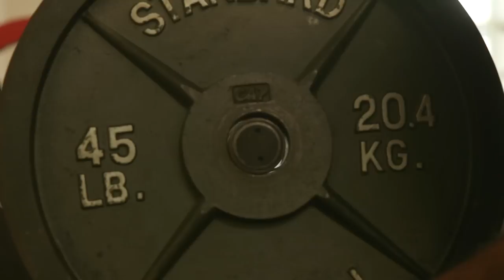Terrace Marshall Jr.: #1 WR recruit in USA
If you like the video, do us a favor and click like!

It takes a lot of motivation to become the most sought-after wide receiver coming out of high school. Watch Terrace Marshall Jr. of Parkway High School in Shreveport, Louisiana, explain how he's become the best.

Weighing in at 6'5" and 192 lbs, this five-star recruit is the optimal size to make a huge impact on whichever college team he chooses next year.

Terrace exudes a quiet confidence that shows he is ready for the next stage of his football career.